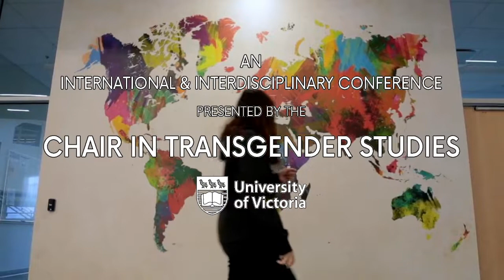Julia Serano - Saturday Keynote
JULIA SERANO
"Balancing Acts: Making Transgender Activism Flexible and Inclusive"
Saturday, April 4th, 2020
7:30 PM - 9:00 PM
Victoria Conference Centre (2nd Floor, Carson Hall)

ABSTRACT: Over the last century, social justice activism has played a crucial role in challenging prejudice and promoting equity for women, people of color, people with disabilities, LGBTQ+ people, and other marginalized groups. While most of us profess support for these past accomplishments, we may nevertheless resist newer expressions of social justice activism, or dismiss them as examples of “call-out culture,” “identity politics,” or “political correctness” run amok. In this talk, author and activist Julia Serano addresses this discrepancy. Julia has written (particularly in her books Excluded and Outspoken) about how social justice movements sometimes become too exclusive, inflexible, or counterproductive -- tendencies that likely contribute to resistance toward contemporary activism, and for which Julia has suggested potential remedies. Julia also demonstrates how the general public's lack of awareness about how prejudice and discrimination actually work, and how activists can effectively counter them, is a major factor driving this resistance. Generating more light than heat, and remaining accessible to activists and non-activists alike, Julia will discuss the purpose of social justice activism and its limitations.

BIO: Julia Serano is an Oakland, California-based writer, spoken word performer, musician, biologist, and activist. She is best known for her 2007 book Whipping Girl: A Transsexual Woman on Sexism and the Scapegoating of Femininity, which readers of Ms. Magazine ranked #16 on their list of the “100 Best Non-Fiction Books of All Time.” Her other books include 2013’s Excluded: Making Feminist and Queer Movements More Inclusive(which was a finalist for the Judy Grahn Award for Lesbian Nonfiction) and 2016’s Outspoken: A Decade of Transgender Activism and Trans Feminism (which was a finalist for the Lambda Literary Award for Transgender Nonfiction). Julia’s other writings have appeared in over a dozen anthologies, and in media outlets such as The New York Times, The Guardian, TIME, Salon, The Daily Beast, AlterNet, Out, and Ms. Julia’s life experiences as a trans woman, and her understanding of biology (she has a PhD in Biochemistry and Molecular Biophysics from Columbia University, and spent seventeen years as a researcher at UC Berkeley in the fields of genetics, evolution and developmental biology), gives her a unique perspective on gender and sexuality, and her writings have been used as teaching materials in colleges across North America. Julia additionally performs noise-pop music under the moniker *soft vowel sounds*, and her first foray into fiction—99 Erics: a Kat Cataclysm faux novel, will be published this Fall. Information about her various creative endeavors can be found at juliaserano.com.